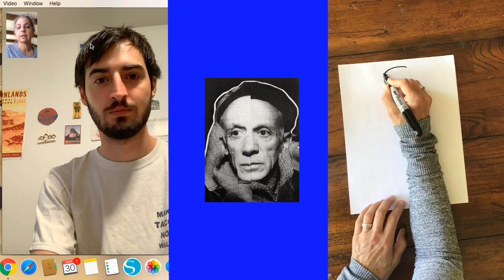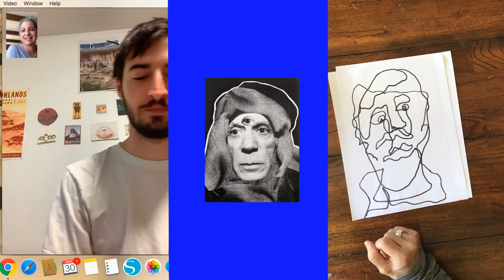Mrs. Renn Art Class #2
The drawing exercise for this week will be to either draw someone in your house or, even more fun, Facetime one of your friends and both draw at the same time! The way to contour draw is to look at the person you are drawing and not look at your paper as you draw.

You will need a piece of paper, computer paper is fine, a black marker, sharpie or whatever you have and any coloring tools, crayons, markers, water color.

YOU CANNOT LIFT YOUR DRAWING TOOL ONCE YOU START, that's why it's called a contour drawing! Your line should be one continuous line.

Set a timer for at least 3 minutes.

Color in each space you have created, it's best to color each space a different color or use a color palette.

Once you are finished, you will have a Picasso inspired cubist portrait!